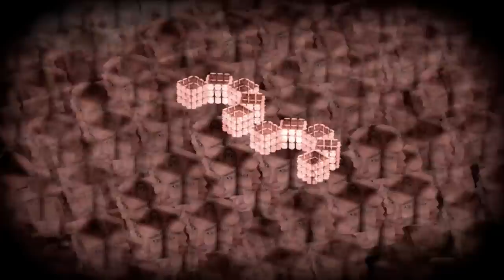Because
So I found a stupid photo of my face and decided to make a video out of it. Why? Just because.

Its all done with 3d layers in Adobe After Effects, it also gave my computer severe indigestion and melted my brain somewhat.

Enjoy if you can, endure if you cant

P.S. I made the music myself, you can find it